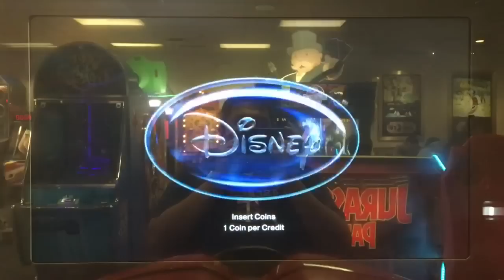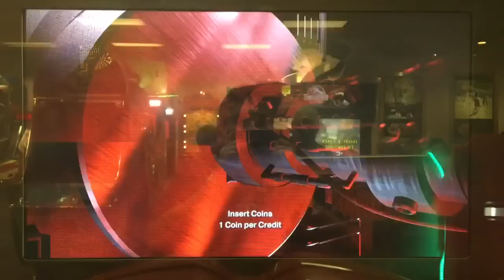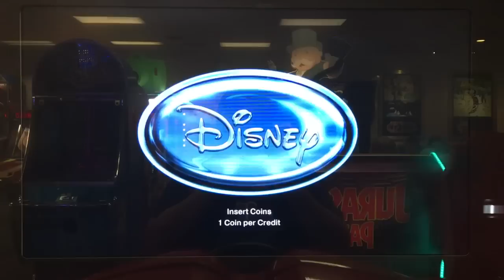Cars - Attract Mode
Chuck E. Cheese forever...

Attract Mode in Cars arcade game by Raw Thrills and Disney/Pixar.

Recording Location: Chuck E. Cheese's, Rapid City, SD (Permanently Closed on June 26, 2020)